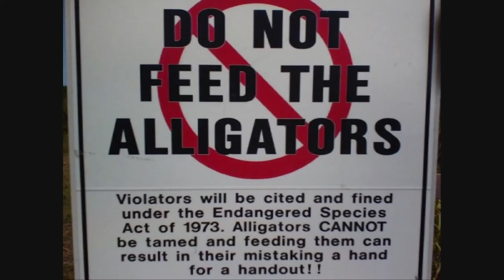NickG New PDT Video HD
Three weeks at Patrick AFB Florida